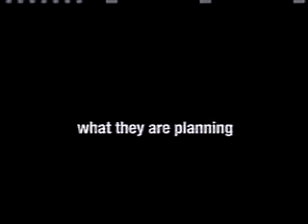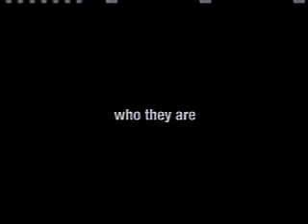Zero Day (2003) Trailer HQ